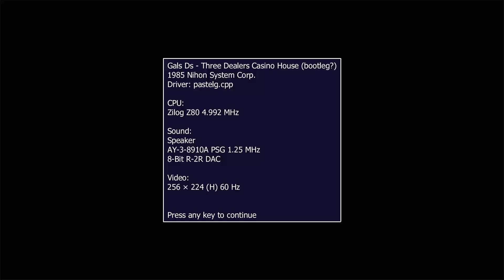ARCADE MACHINES MAME GALS DS THREE DEALERS CASINO HOUSE MAY BE BOOTLEG OF THREE DS 1985 NIHON SYSTEM